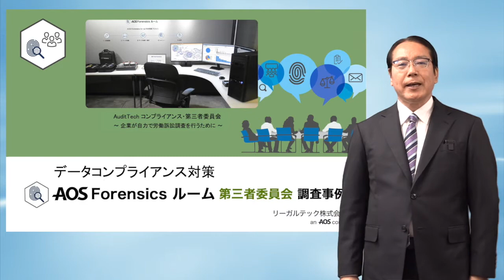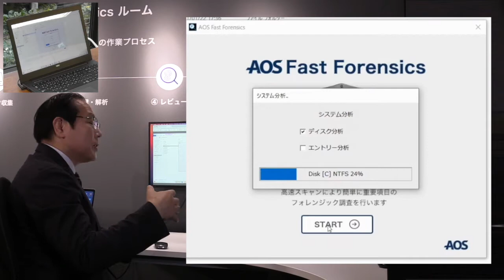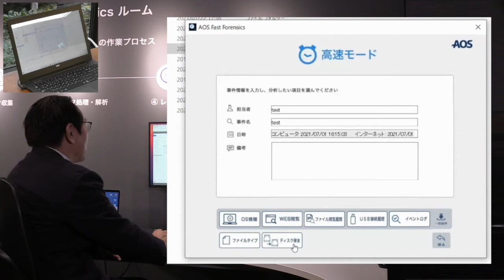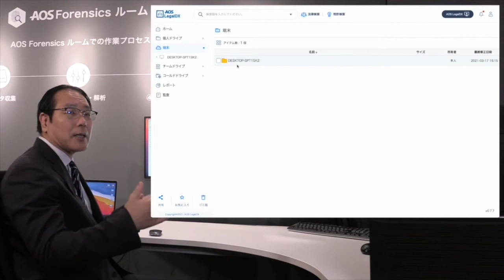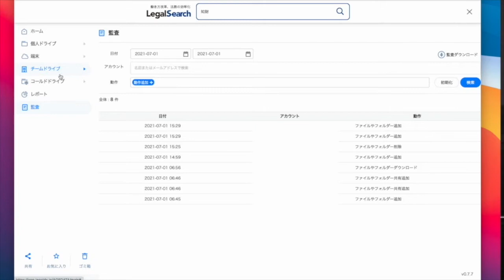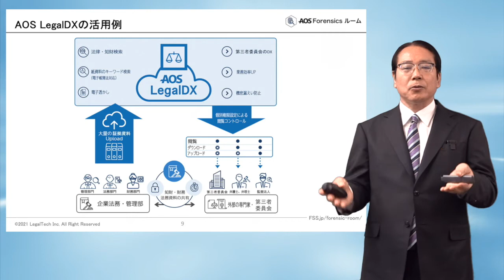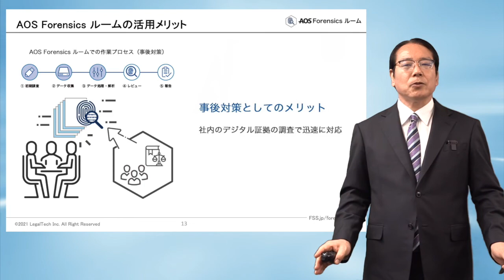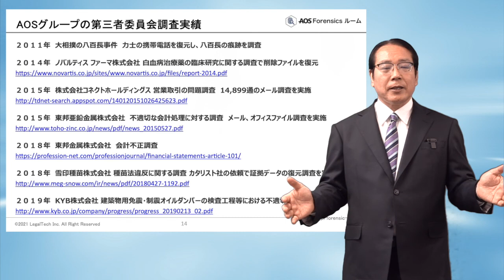AOS Forensics ルーム 第三者委員会調査デモ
AOSデータが提供するオンランセミナーです。「AuditTech 企業内フォレンジック AOS Forensicsルーム 第三者委員会調査」 というテーマ AOSグループ代表の佐々木 隆仁氏が講演しました。